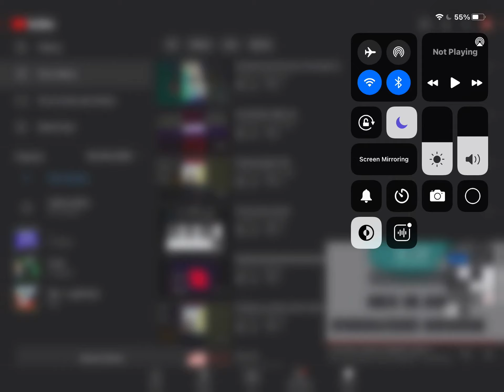:,(((((( (Why did create this)￼